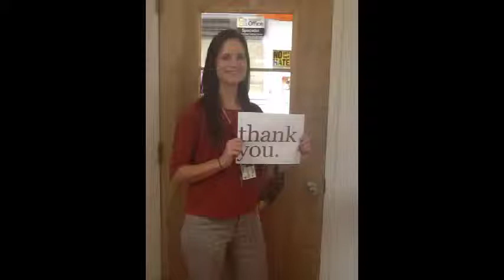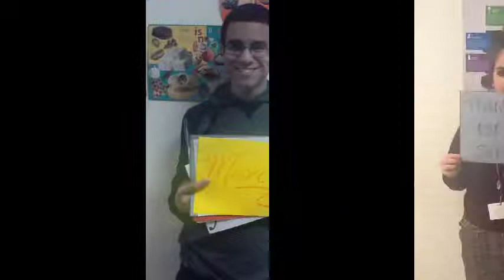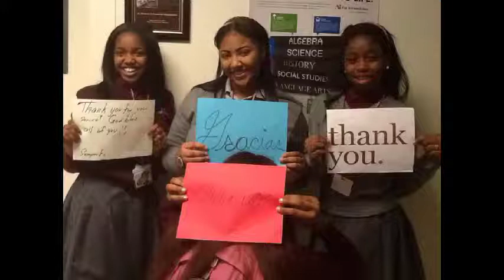Police and Fire Appreciation Day 2012